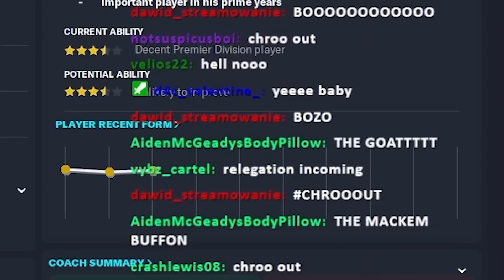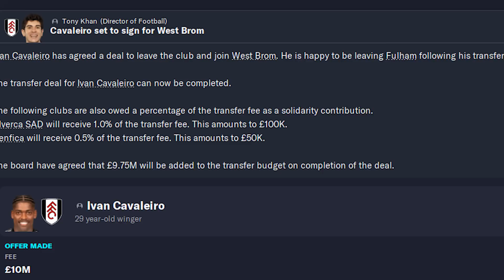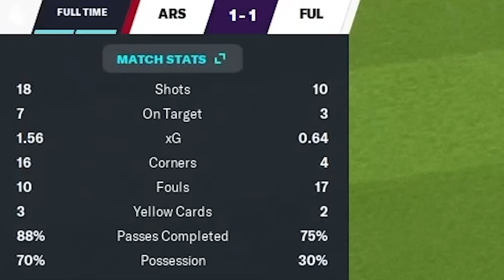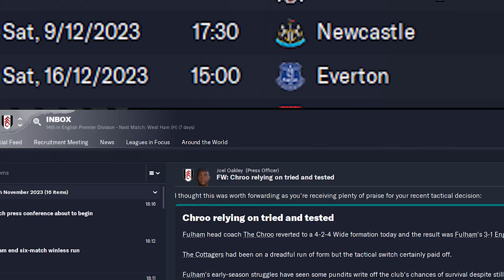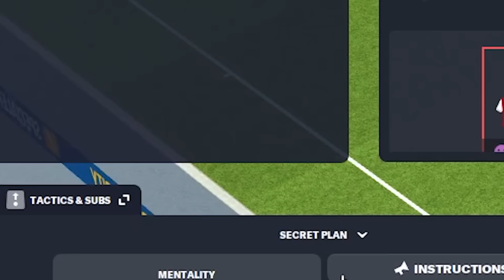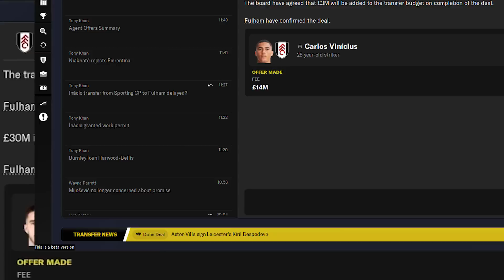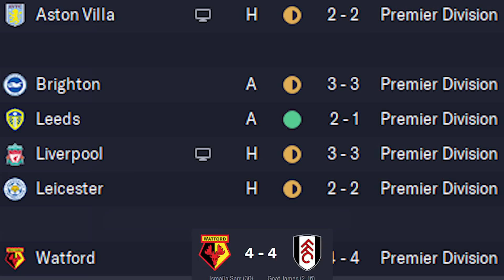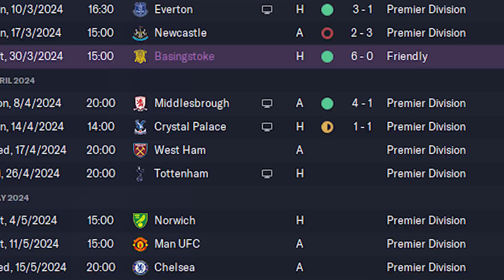PICKFORD.FM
Continuing on our Fulham adventure, we attempt to replace some key outgoings, but does it pay off in our 2nd season on the Football manager 2023 Beta?

Music
-Player One -  chromonicci
-Hyper Potions - Friends (Sonic Mania Opening Animation Song).mp3
-Super Mario Strikers Soundtrack Main Menu
-Professor Layton and the Diabolical Box - Molentary Express
-Russian Dance - Joey Pecoraro
-Pokemon HeartGold and SoulSilver - Route 47-48
-Stars Align - The 126ers
-EarthBound - Flying Man
-Oceanic Museum [Pokémon- Ruby & Sapphire]
-Fountain of Dreams - Super Smash Bros. Melee
-nanobii - Mermaid Princess
-Mike Tyson's Punch-Out!! (NES) Music - Game Over
-Summer of 1984 - RKVC.mp3
-Wii sports resort music - Main theme
-Battlerock Galaxy - Super Mario Galaxy
-Undertale Ost 098 - Battle Against a True Hero
-New Happy Day – fennec beats
-In Five Straight Rows - Mini Vandals
-WarioWare, Inc. Super Smash Bros. Ultimate
-Pirate Lagoon - Diddy Kong Racing
-Deltarune - THE WORLD REVOLVING